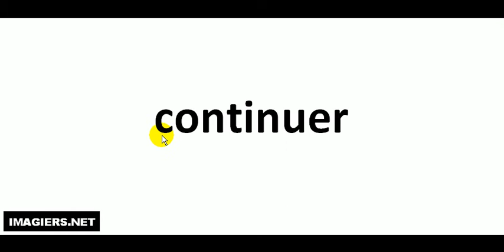Hvordan man udtaler # continuer